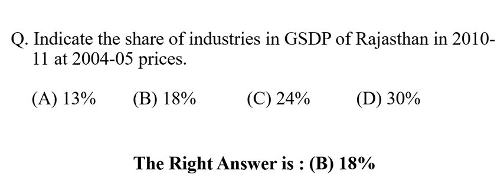Indicate the share of industries in GSDP of Rajasthan in 2010-11 at 2004-05 prices